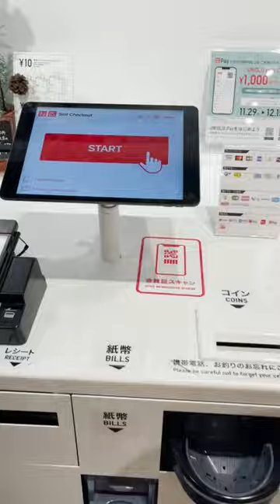ONLY in Japan🇯🇵japan